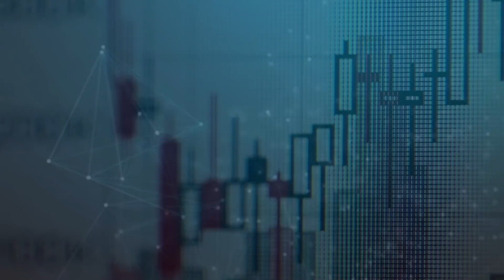Mezzanine by Clemens van Lay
This is highly energized trance music by Clemens van Lay.